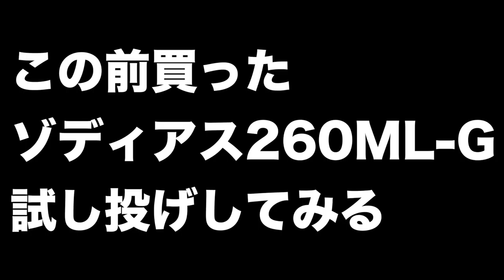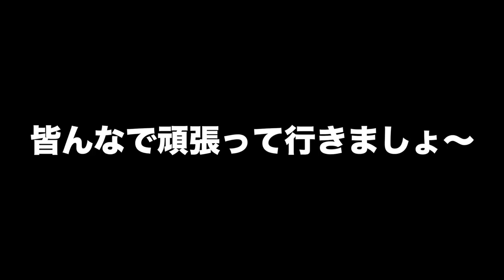２月の怪しげなカバーにデプス「べコンクロー」を投げると！？【戸面原ダムでバス釣り】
ＳＵＢ！２月の怪しげなカバーにデプス「べコンクロー」を投げると！？って事で千葉県の戸面原ダムにバス釣りに行って来ました！２月は何回か戸面原に通ったのですがブルフラットでバラしまくりで意気消沈、、、２月２８日を冬の釣りの最終日と位置付けて１２月に調子の良かったべコンクローの直リグで坊主逃れを狙います
どうなったか是非動画をご覧下さーい。

２０１８年はシマノの18ステラとダイワの18イグジストの最高級リール対決に注目ですが、その他にも注目の新製品が盛り沢山です。釣光TVの気になっている釣具はシマノのバンタムMGL、ダイワのタトゥーラーエリートにイマカツやジャッカルの新作ルアー、話題のグラススピニングなどなど、、、今年もバス釣り中心に買いに買って釣りに釣っていく予定でーす！